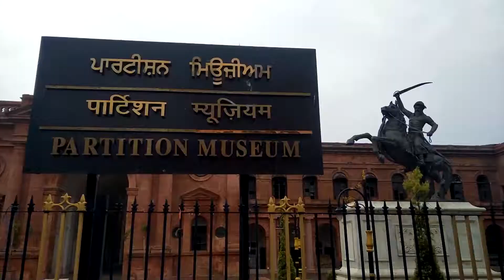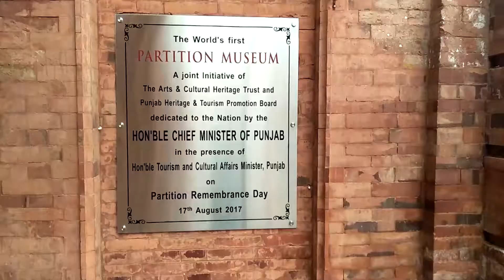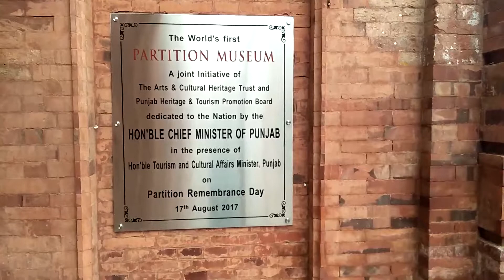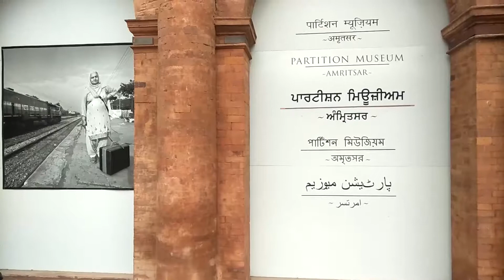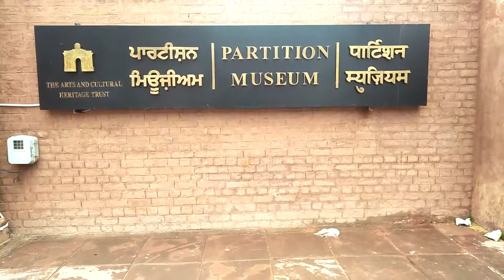Visiting Partition Museum in Amritsar Punjab | Xp Guide Suneil | Vlog | Being Punjabi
The Partition Museum is a public museum located in the Town Hall in Amritsar, India.The museum aims to become the central repository of stories, materials, and documents related to the post-partition riots that followed the division of British India into two independent countries: India and Pakistan. The museum was inaugurated on 25 August 2017.
n 1947, British India was divided into India and Pakistan. The partition lines, drawn on a map by the British lawyer Cyril Radcliffe, divided the states of Punjab into West Punjab and East Punjab on the basis of religion. As a result, millions of people found themselves on the wrong side of the border overnight. According to various estimates, more than 800,000 Muslims, Hindus, and Sikhs were killed in the riots that followed the partition between August 1947 to January 1948. Additionally, more than 1,400,000 people became refugees.

The government of Punjab founded this museum with The Arts and Cultural Heritage Trust of the United Kingdom as a way to memorialize those who were affected by the partition.